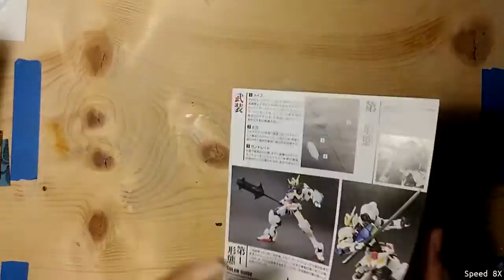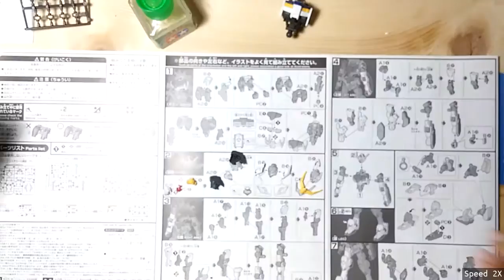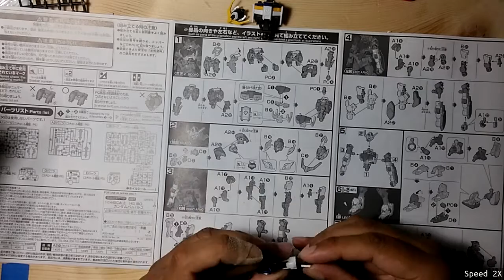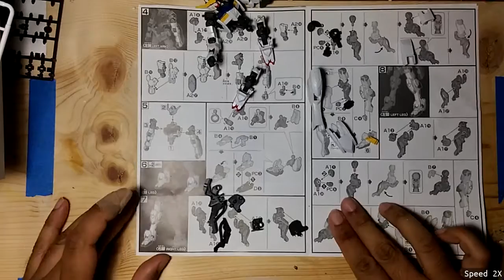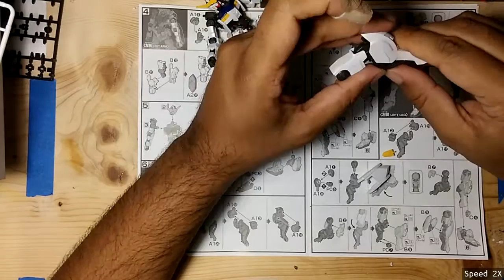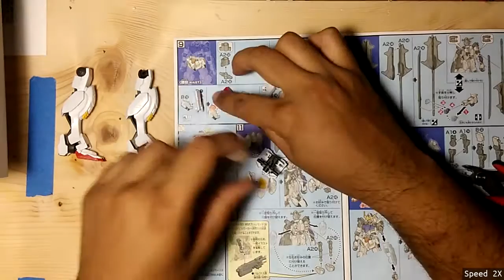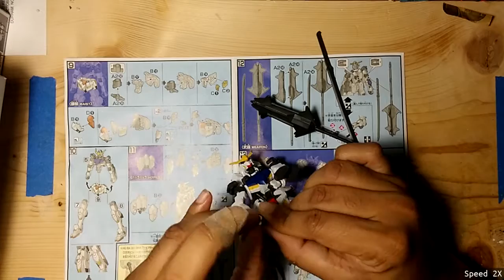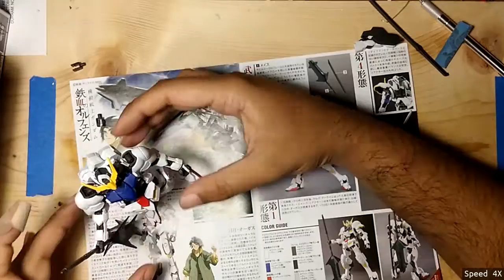Building Bandai 1/144 HG IBO Barbatos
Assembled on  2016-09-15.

Here, I'm building HG Barbatos, from the latest (at date of assembly anyway) iteration of the Gundam series.

Trying something new with the way I record the videos. Since 80% of the videos were just removing the pieces from the sprues and cleaning off the nubs, I figure I can save on some time and disk space by just recording the the actual assembly.